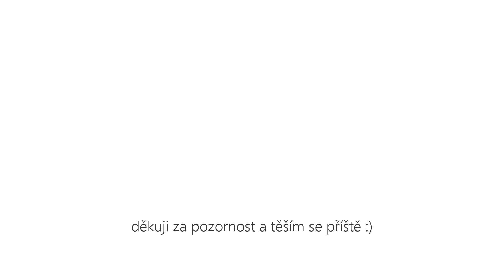Moje denní líčení | Tipy na produkty | Pokec u líčení | Zkouším tekuté matné rtěnky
Krásný den u nového videa :)

ujici-pudrovy-make-up%2Fp-16109529%2F

*Produkt obdržen v rámci spolupráce.

Některé produkty mohou být affliate link.